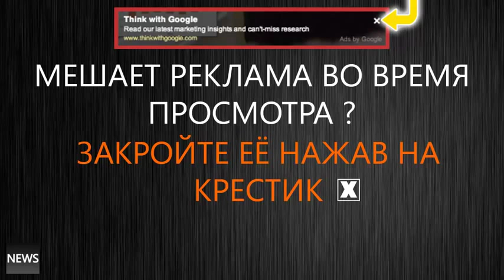Прикол путин говорит я люблю тебя Самый Лучший Прикол 2014 РУнета !